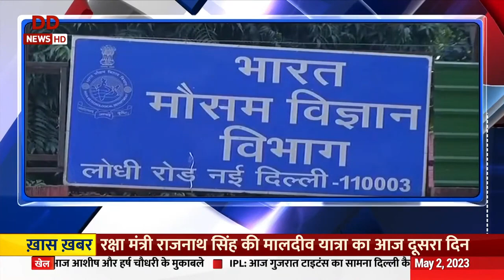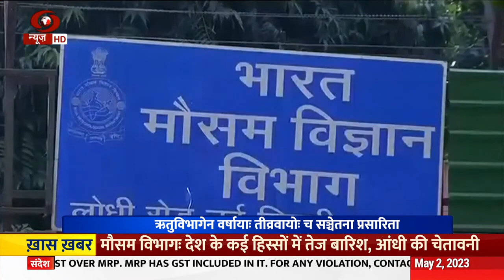Vaarta II News in Sanskrit II 02/05/2023